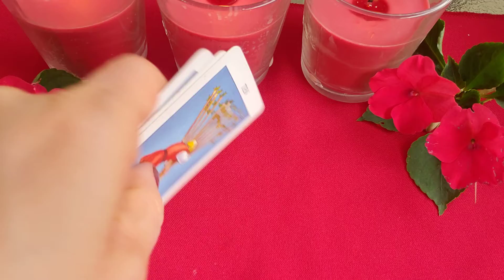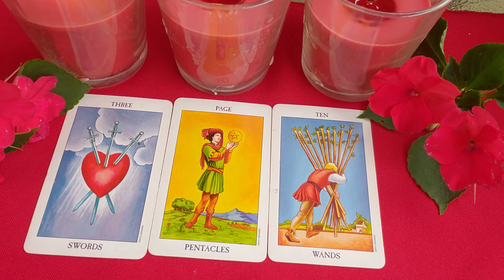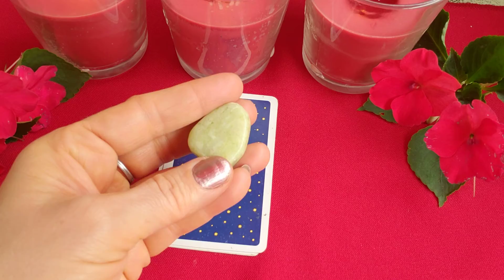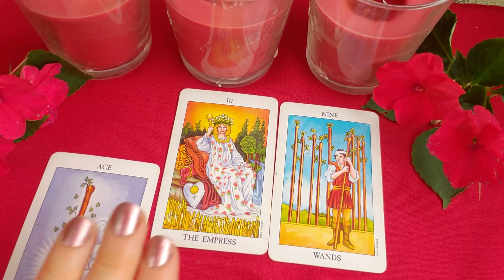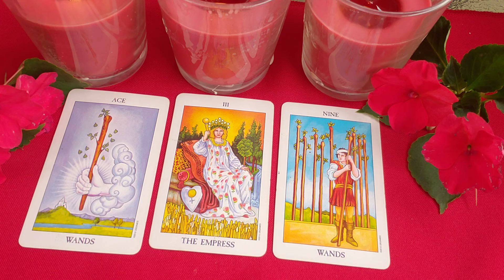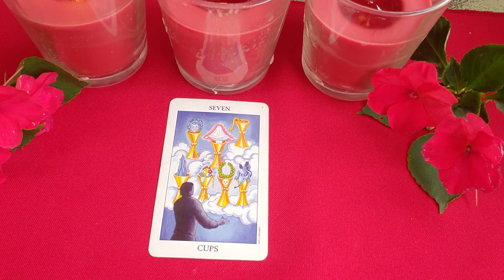September 4 Tarot Mom's Daily Tarot PIck a Stone with Golden Nugget Card at the End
0:27 blue stone          5:03 lime green stone
8:55 purple stone       11:03 golden nugget